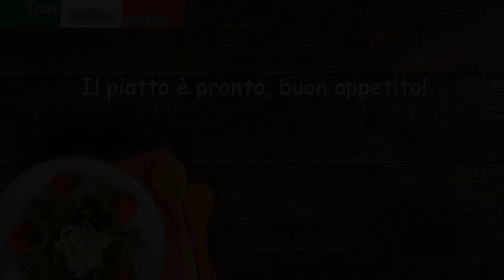Tagliatelle al mascarpone